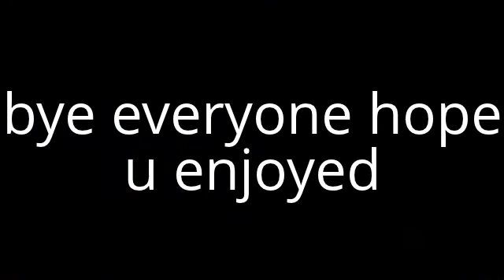My Edited Video